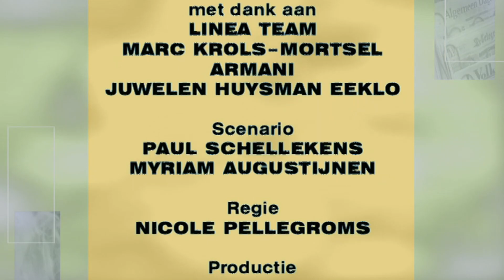Thuis seizoen 7 aflevering 1186